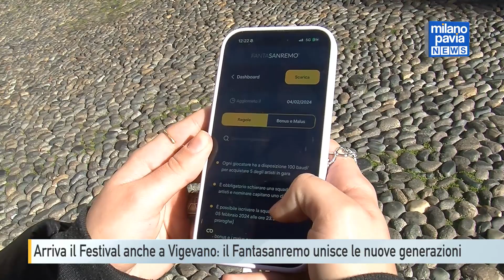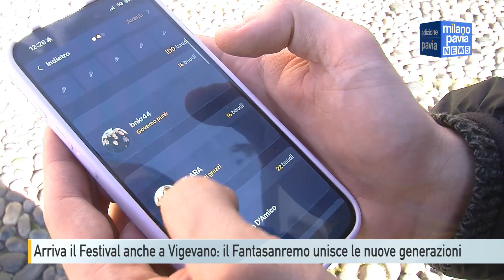Arriva il Festival anche a Vigevano: il Fantasanremo unisce le nuove generazioni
Sanremo arriva anche a Vigevano. Da diversi anni è cominciata la moda del Fantasanremo e i giovani non vedono l'ora di parteciparvi.
Ma cos'è il Fantasanremo? Si tratta di un fantasy game incentrato sul Festival della canzone italiana. Consiste nell'organizzare e gestire squadre virtuali ciascuna formata da cinque artisti in gara. Uno di loro deve necessariamente esserne capitano. Ogni anno il regolamento cambia modo di far acquisire o perdere punti. Conta la classifica finale del Festival, ma anche eventi particolari che possono succedere sul palco.
Le squadre, una volta formate, possono iscriversi alle leghe. Si tratta di campionati tra squadre di amici.
A Vigevano sono centinaia le squadre già formate. Siamo andati a conoscere gli ideatori di una lega che si ritrovano in un bar del centro.
Al momento sono iscritte 38 squadre e le iscrizioni restano aperte fino al giorno prima dell'inizio del Festival.
Un modo per coinvolgere i più giovani, anche attraverso i social, ad un pezzo di storia italiana.